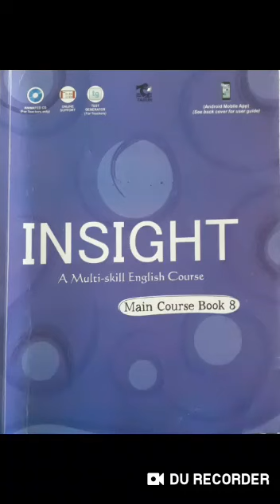Class 8 Eng lit Ch 1 Seen Pasg VID 1